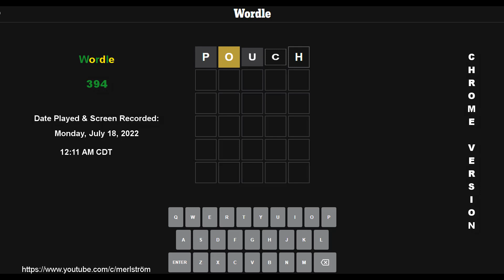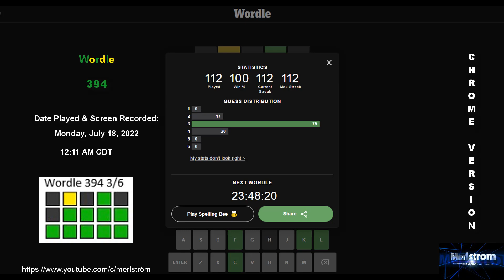WORDLE ⫸ 394 ⫷ Monday, July 18, 2022 @ 12:11 AM CDT ➔ 3/6 ⫸ Chrome Browser Version ⫷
Date Played & Recorded:  July 18, 2022 @ 12:11 AM CDT
Degree Of Difficulty:  EASY, depending on the FIRST WORD PICKED.